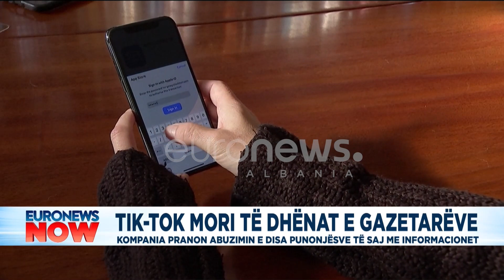Tik-Tok mori të dhënat e gazetarëve, kompania pranon abuzimin me informacionet